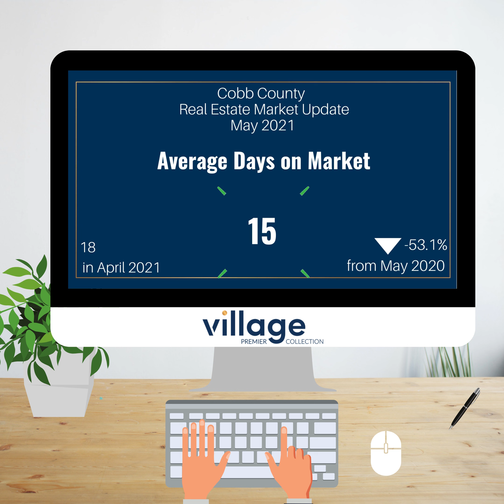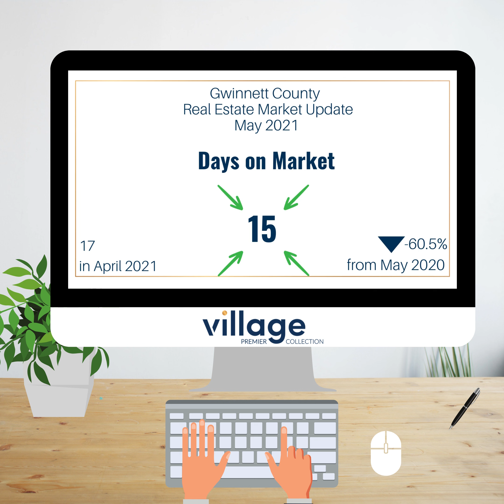May Video Market Stats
Metro Atlanta Real Estate Market Stats provided by VPC